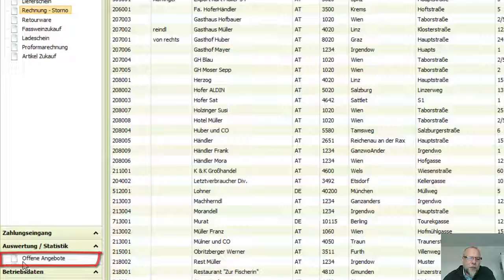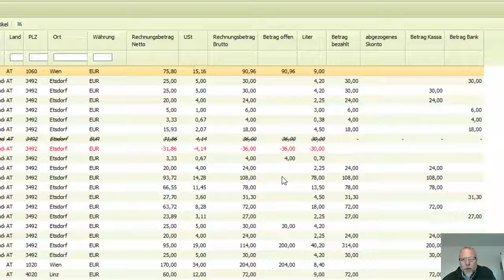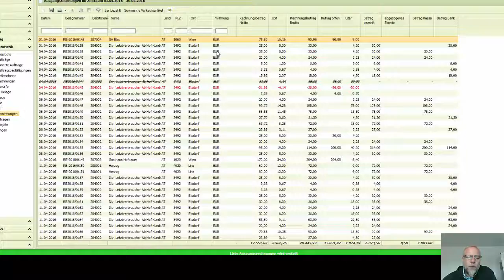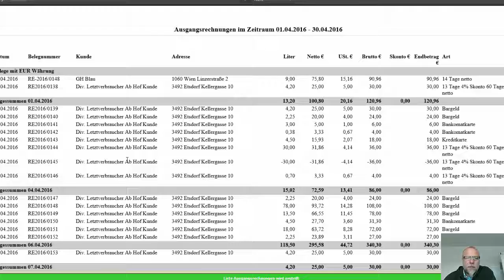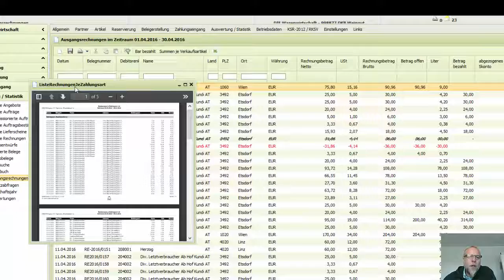Auswertung Ausgangsrechnungen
*) Ausgangsrechnungen mit Belegposten
*) Ausgangsrechnungen
*) Ausgangsrechnungen je Zahlungsart